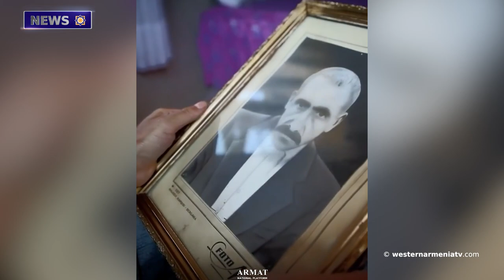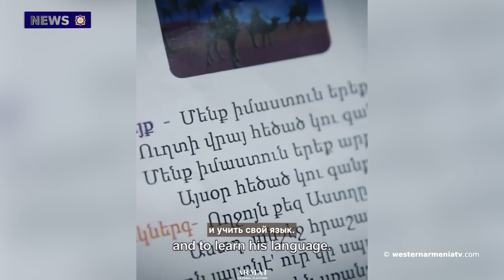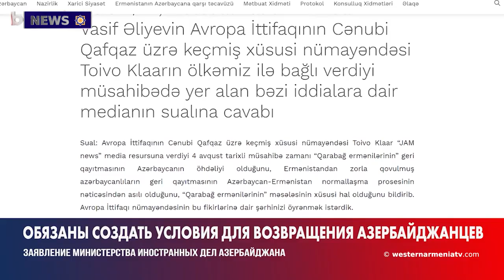Azerbaijan "Reacted" to Toivo Klaar and Took the Opportunity to Present Another Demand to Armenia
1. The 25th Session  of the Governing Council of the Republic of Western  Armenia

2. Return to Armenian Identity

3. The National Assembly of Artsakh Welcomes the Information Campaign Launched by Luis Moreno Ocampo

4. Azerbaijan "Reacted" to Toivo Klaar and Took the Opportunity to Present   Another Demand to Armenia

5. Western Armenia. Ancient Culture and Tragic History

6. Elina Avanesyan  Officially Represents Armenia